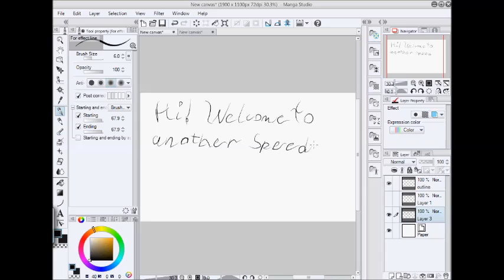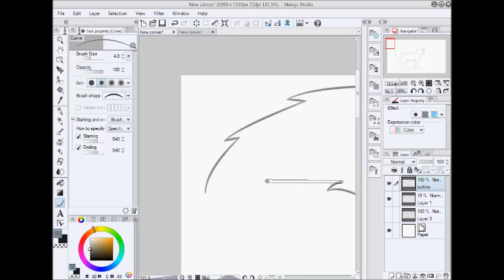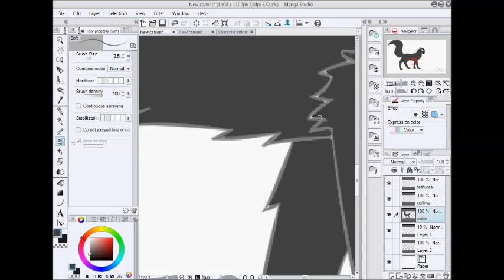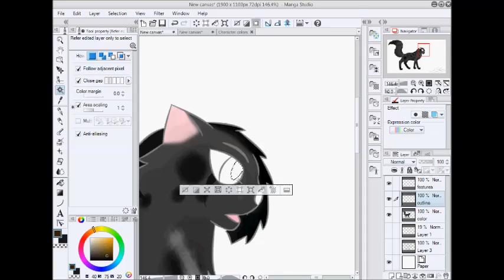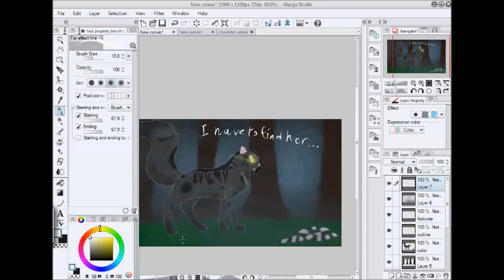Fallenmist, trade with Lunathesilent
This for a trade with the amazing Lunathesilent on Deviant art. GO CHECK HER ART OUT NOW. It's soooo awesome.

Credits:
Art: Me
Fallenmist: Lunathesilent
& Killswitch Engage (My Curse)

Programs used:
Manga Studio 5 (drawing)
HyperCam 2 (recording)
Windows Movie Maker (editing and publishing)